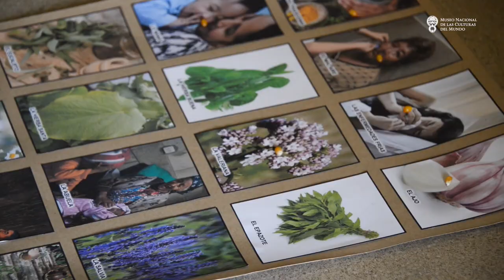Musas de carne y hueso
A finales de marzo, la Sala Intermedia del MNCM realizó el Encuentro cultural "Musas de carne y hueso", donde fue posible conocer más de la medicina tradicional mexicana, la cosmetología en Egipto antiguo, la literatura de Palestina, el vestido tradicional en Japón y la clásica danza hindú.
* En el marco del 8M, en colaboración con Hotaru Centro Cultural